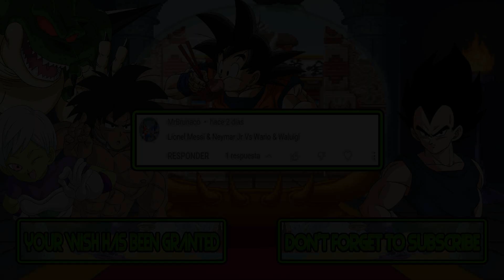M.U.G.E.N Battles | Lionel Messi/Neymar Jr. vs Wario/Waluigi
Mugen Battles Lionel Messi/Neymar Jr. vs Wario/Waluigi

Video Requested by MrBrunaco

► Downloads ◄

► Songs ◄

♪ Tecmo World Cup Soccer (NES) Music - Game Theme ♪